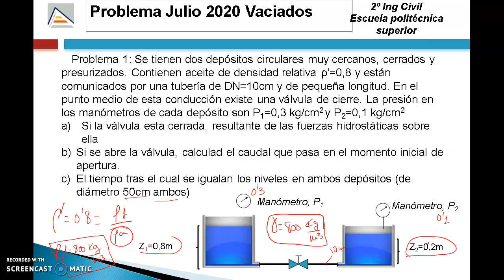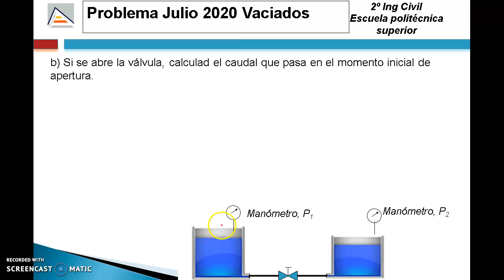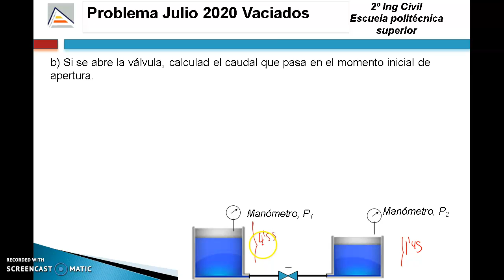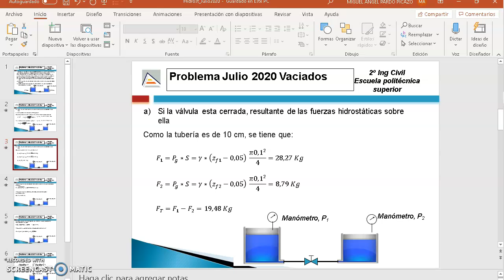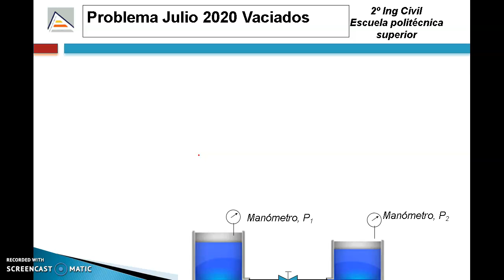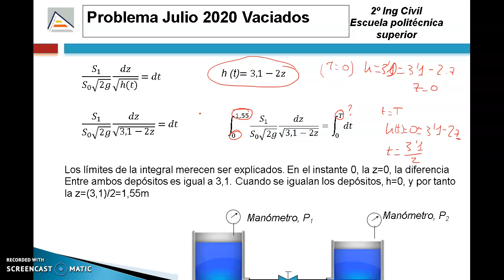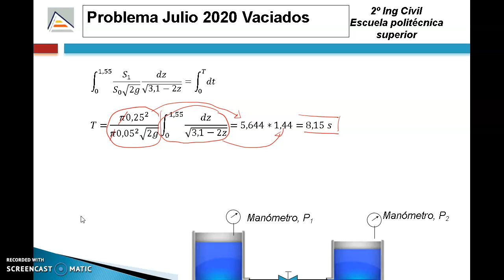Examen Vaciados Julio 2020. (HYH-GIC)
Examen de vaciados propuestos para el examen de Julio de 2020.

NOTA: En la resolución final del problema, la integral definida da como resultado 5.664*(1.707)=9.937 s
El problema se resolvió para la integral entre 0 y 1.5, por ello está puesto el resultado
5.644*1.44=8.15s